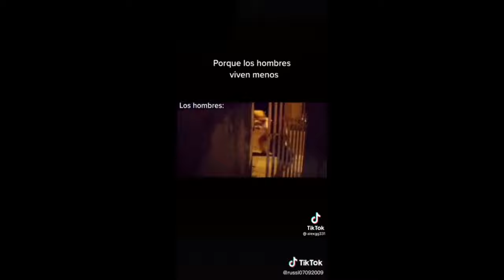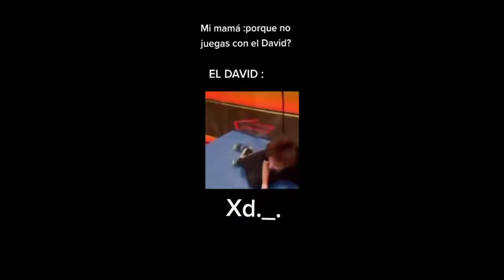tiktok que veo cuando voy al baño 🚽 #1 2021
Recopilaciones de tik tok que observas cuando realizas la acción de ir al baño